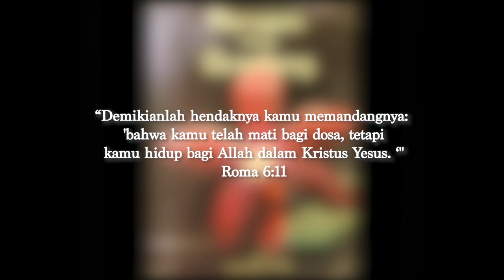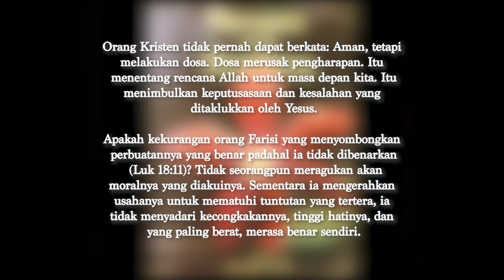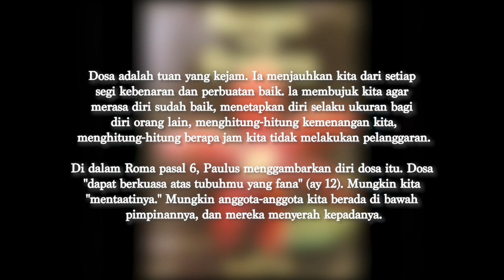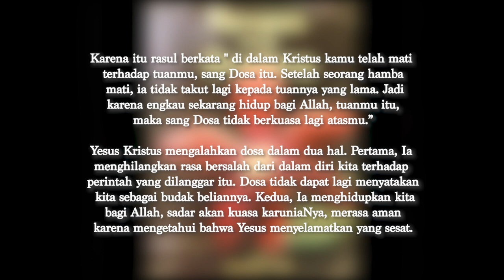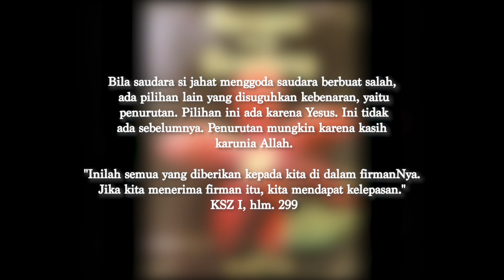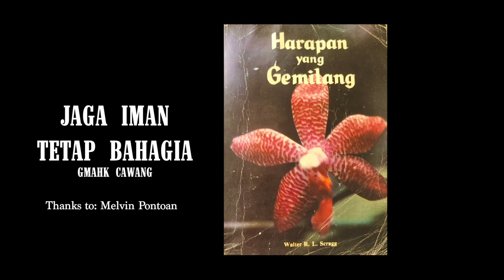Renungan Malam | 9 April 2023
- Nyaman Di Dalam Kristus -
KSZ I, 299